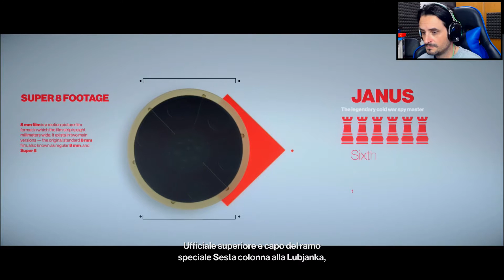HITMAN 2 Gameplay ITA [#5] Un ' Altra Vita ➔ PS4 Pro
►PUOI ACQUISTARLO QUI

Hitman 2 è un videogioco stealth e d'azione, settimo episodio della serie Hitman e seguito del videogioco omonimo.

Il gioco è stato sviluppato da IO Interactive e pubblicato da Warner Bros. Interactive Entertainment per Microsoft Windows, PlayStation 4 e Xbox One a partire dal 13 novembre 2018.